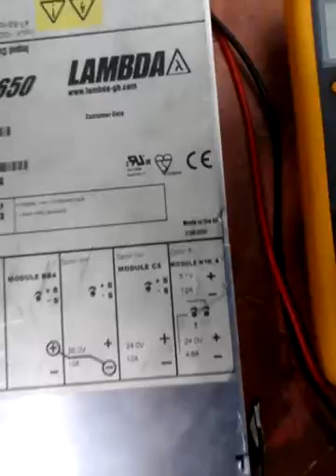CO16060107 LAMBDA tipo:VEGA 650